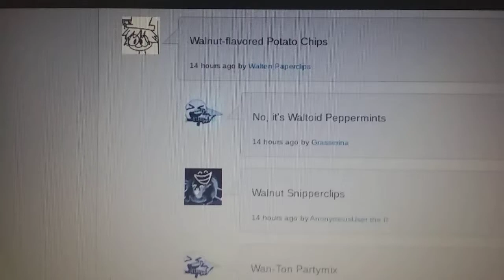Alter-Ego Flooding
Yup, I'm doing more of these.